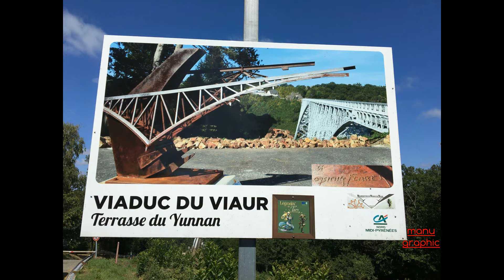viaduc du viaur